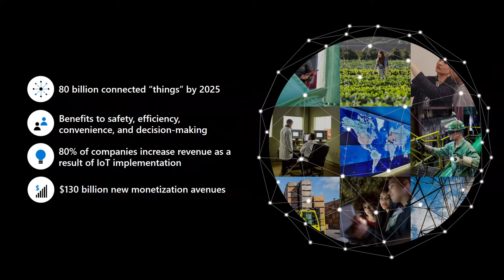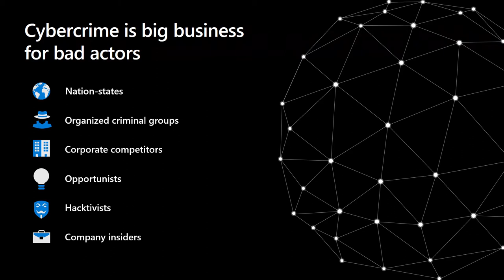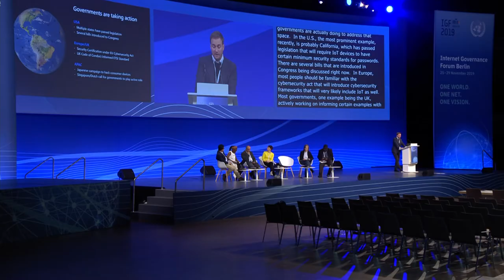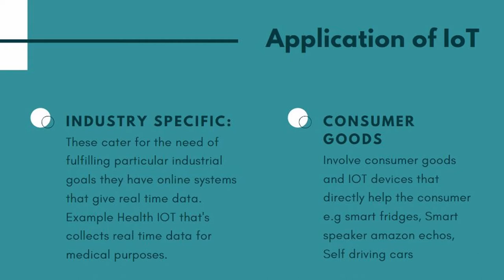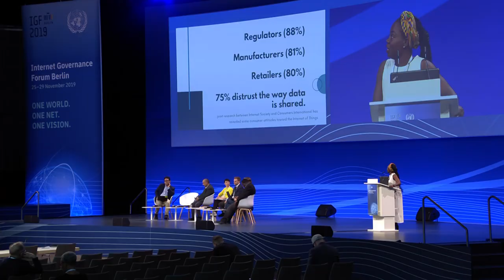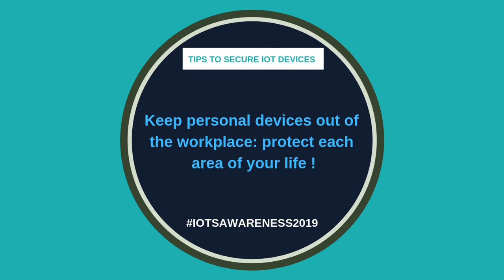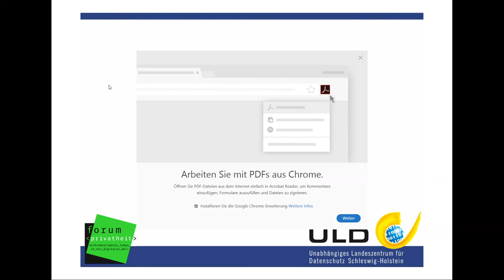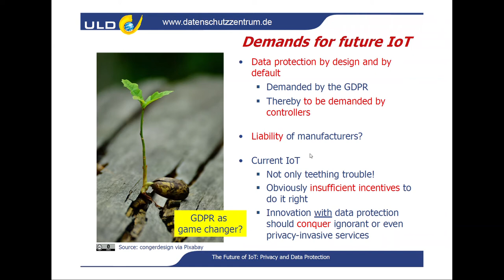IGF 2019 - Day 2 - Convention Hall II - Securing the Intrrconnection of Everything (French)